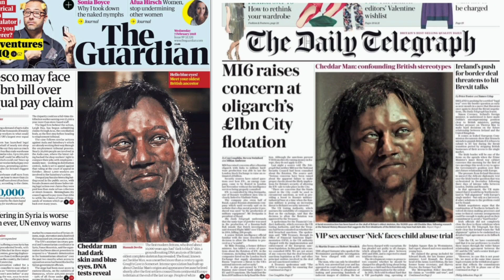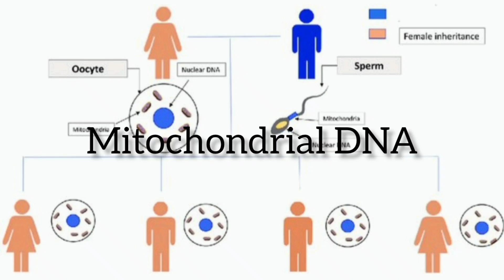Imagine Meeting Your 10,000 Year Old Uncle-"The Cheddar Man"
Cheddar Man is the name given to a human skeleton discovered in Gough's Cave in Cheddar Gorge, Somerset, England in 1903. The skeleton is believed to date back to the Mesolithic period, approximately 10,000 years ago.

Cheddar Man is notable for his DNA analysis, which was conducted in 2018. The analysis revealed that he had dark skin, blue eyes, and curly hair. This discovery challenged the long-held belief that the first modern humans in Britain had fair skin and hair.

Cheddar Man's DNA also provided insight into the ancestry of modern Britons. His DNA showed that he belonged to a group of people who migrated to Europe from the Middle East after the last Ice Age. This group is known as the "Western Hunter-Gatherers," and their DNA can still be found in modern-day Britons, although they have been mixed with other populations over time.

The discovery of Cheddar Man's DNA has provided new insights into the ancient history of Britain and challenged some long-held assumptions about the appearance of early Britons. It has also highlighted the importance of DNA analysis in understanding human history and ancestry.
"WARNING: Inappropriate comments, including but not limited to hate speech, discriminatory language, and personal attacks, will not be tolerated. Any such comments will be promptly removed and the user responsible may be blocked from further participation. Let's maintain a respectful and positive environment for all users."

If I failed to give proper credit or you do not  want your images displayed here at all, please leave me a comment under the video and I will give credit or immediatly  remove at your request.